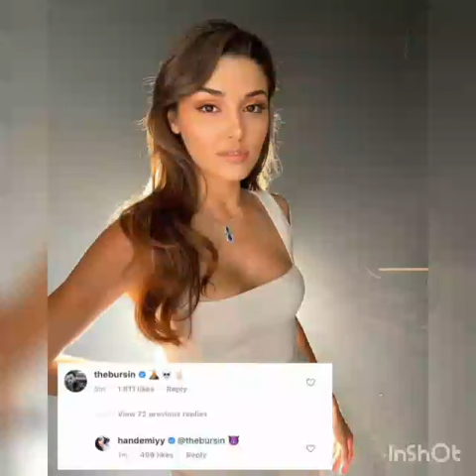Unlu HanKer Cifti Nikah Cuzdanlarini Almaya Giderken Arkadaslari Bogle Karsiladi Sen Cal Kapimi